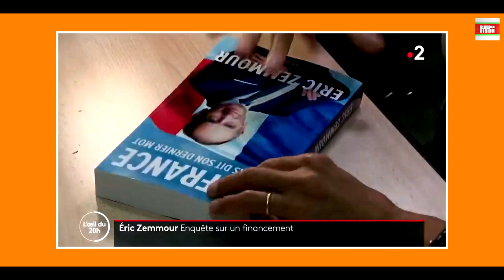L'ISLAM A BON DOS !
Bledi Vision - France - Algérie